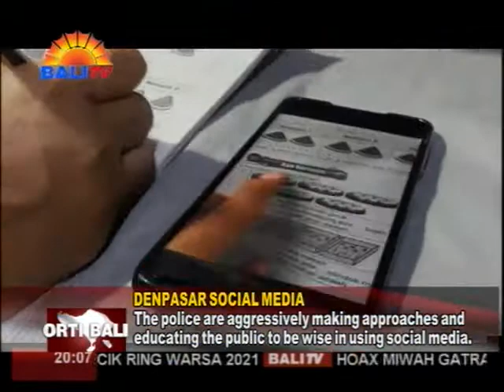HOAX MIWAH GATRA PROVOKATIF RING MEDSOS MAWESANA RING KATREPTIAN BALI